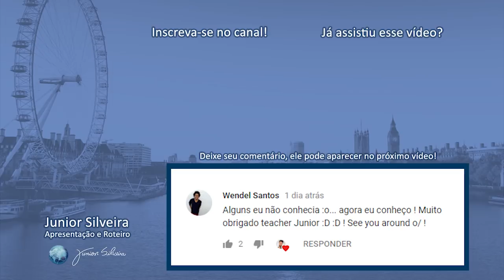NOVO CURSO! | Junior Silveira